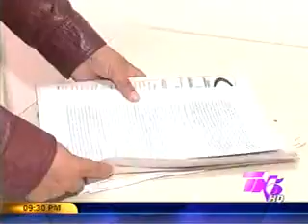A Manuel Zelaya y sus camaradas le exigen presenten su renuncia del partido liberal para formar otro TN5 jueves 12 enero 12